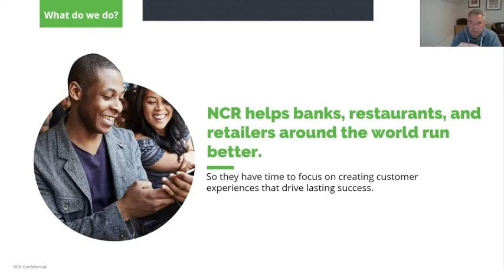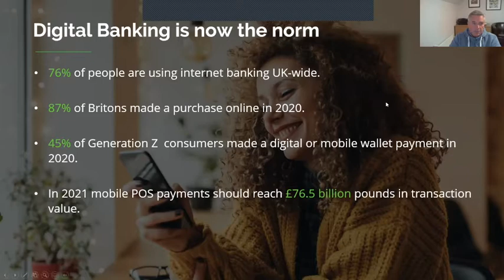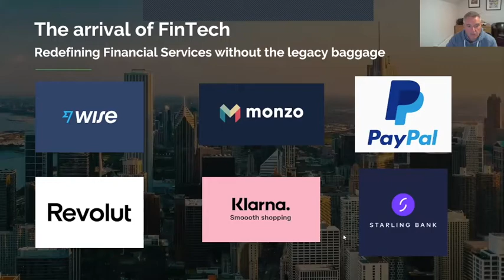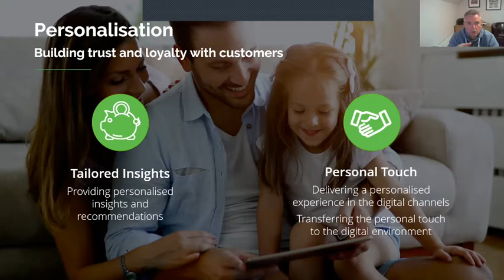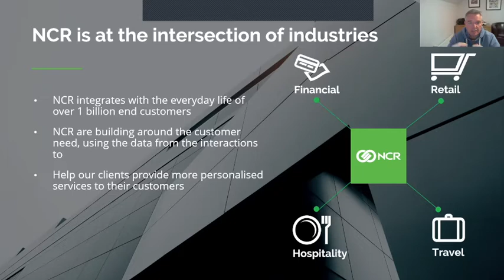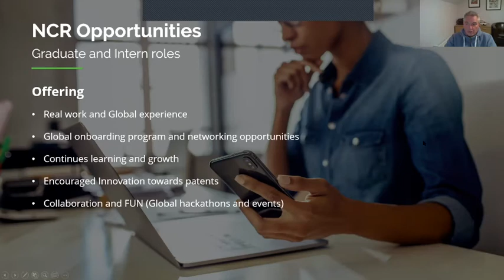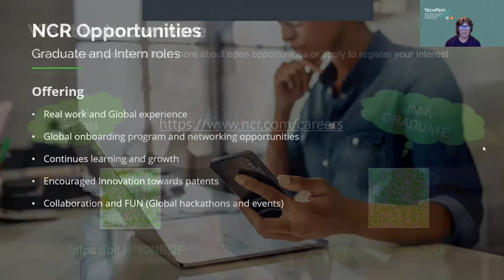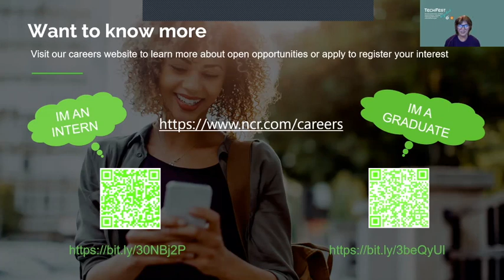How Technology is Redefining Banking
Banking has always been a leading industry in the development and implementation of technology to support the volume of transactions and customer interaction from the introduction of ATMs and debit cards through to high volume payment networks.
The advances in technology over the last decade have accelerated that adoption more than ever before and is changing how we all bank in the future and the job opportunities it creates.